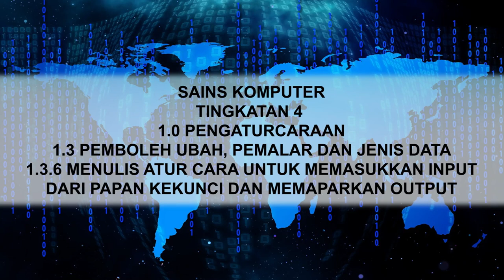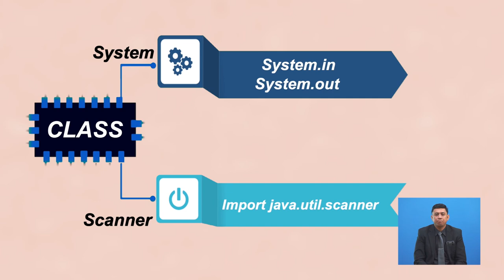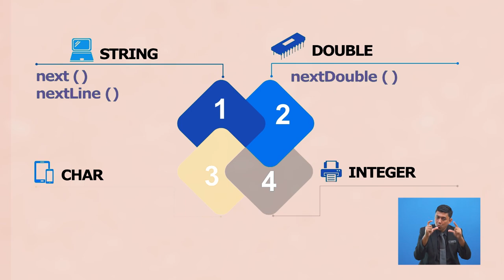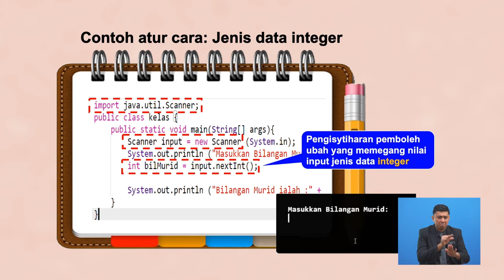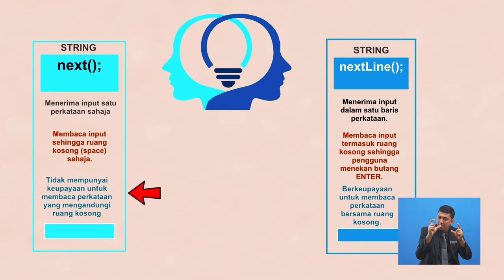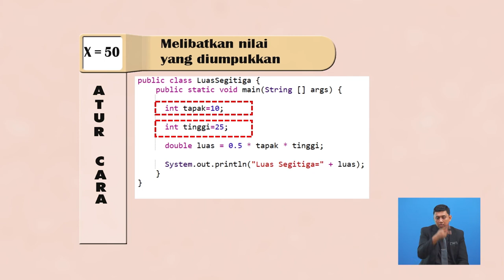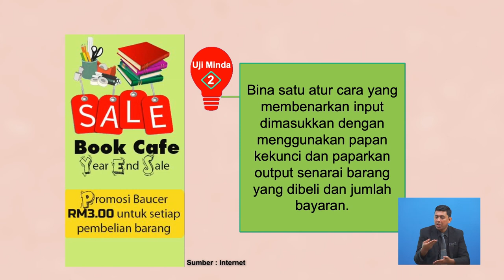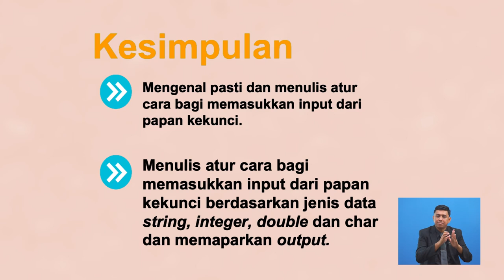Tingkatan 4 | Sains Komputer | Atur Cara untuk Memasukkan Input dan Memaparkan Output | R743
Rancangan ini menerangkan cara mengekod atur cara bagi memasukkan input menggunakan papan kekunci dengan jenis data yang berbeza serta mengeluarkan output yang sesuai